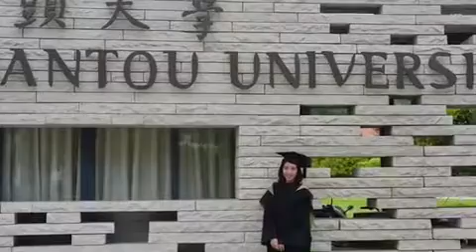Video resume: Ronnie